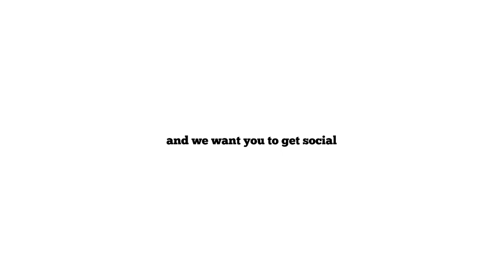Stock Center Social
View Stock Center content that fits your livestock lifestyle!